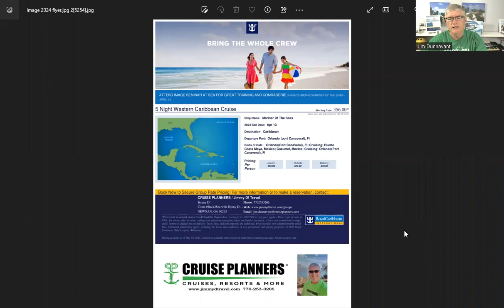image 2024 preview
Let me show you our next Image Cruise for 2024! 5 nights aboard Royal Caribbean's Mariner of the Seas!